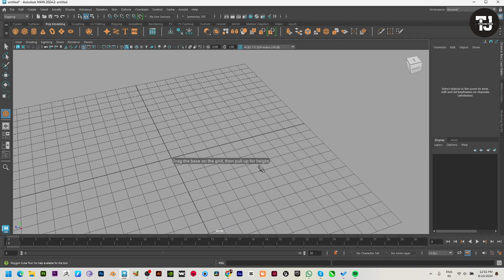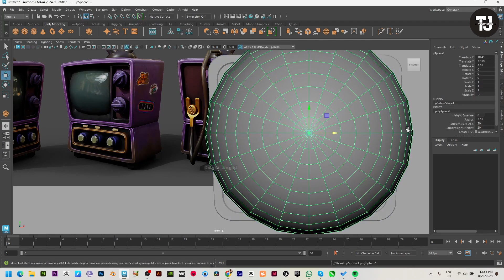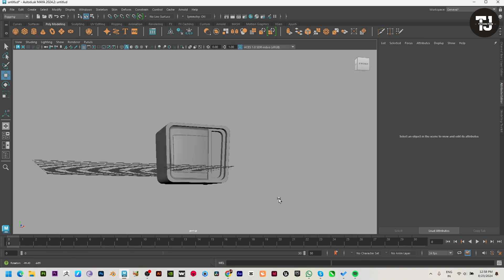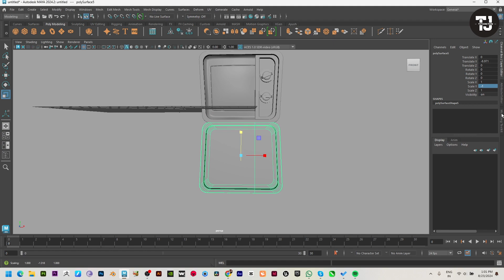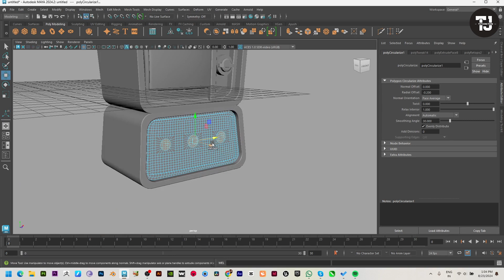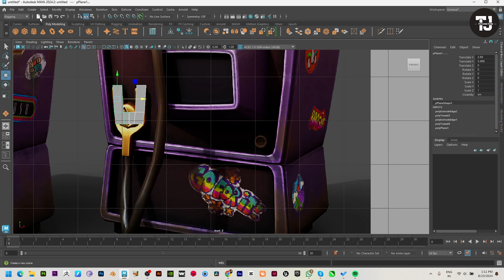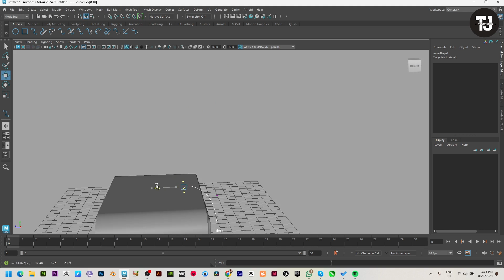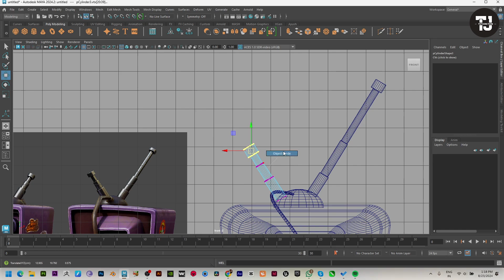Creating a 70's TV Model in Maya: Step-by-Step Tutorial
Get ready to groove back to the 70's! In this step-by-step tutorial, learn how to create a retro 70's TV model in Autodesk Maya. From sculpting the iconic shape to adding nostalgic details, follow along as we break down the entire process into easy-to-follow steps. Perfect for 3D artists, designers, and anyone looking to add a vintage touch to their work, this tutorial covers everything you need to know to create a far-out 70's TV model. So, grab your bell-bottoms and let's get started!